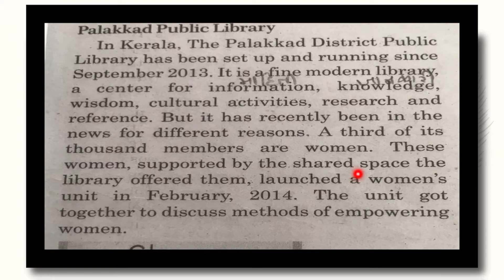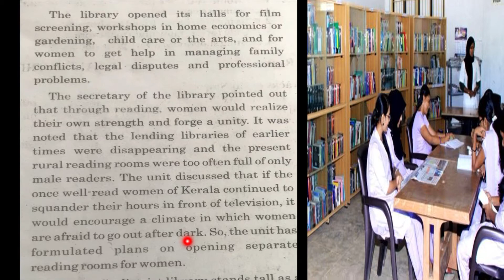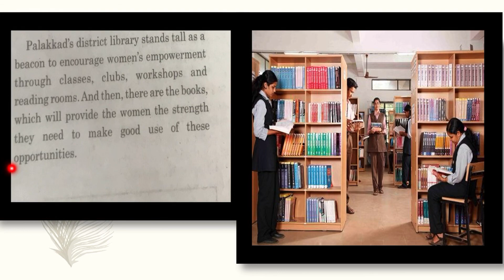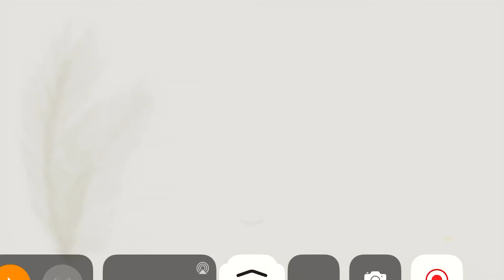Std-10th ENGLISH (Unit-1 Part-3) 06/07/2020